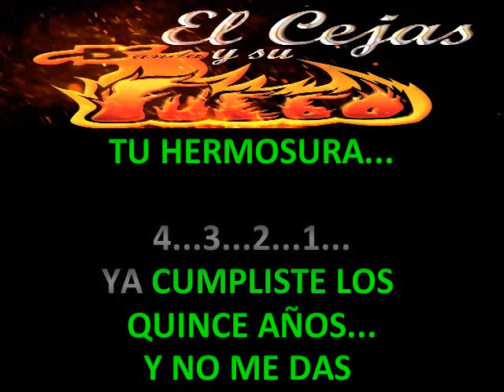EL HUIZACHE ZAPATEADO EL CEJAS Y SU BANDA DE FUEGO KARAOKE